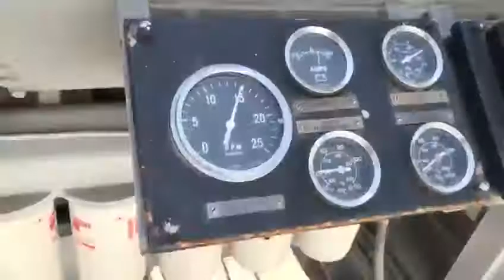Cummins KTA 50 Stamford 1500 kVA 1